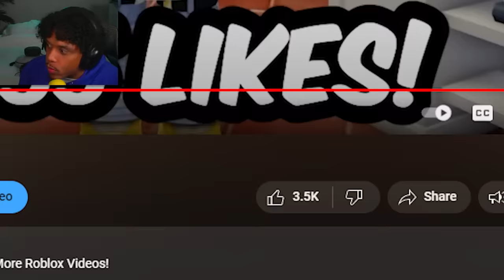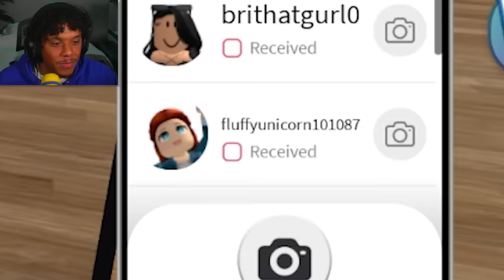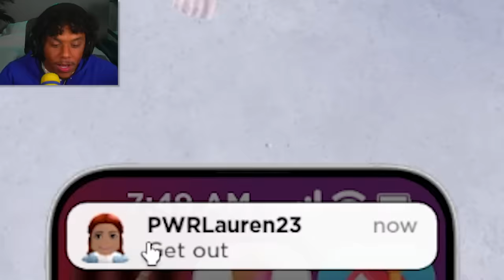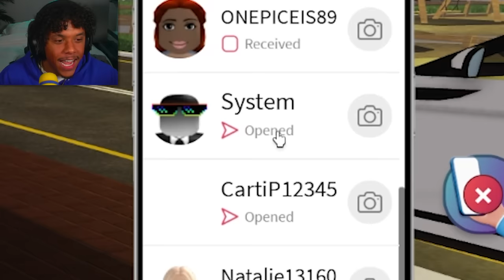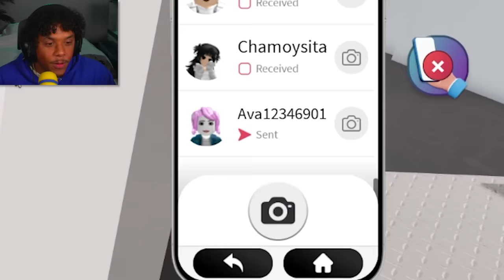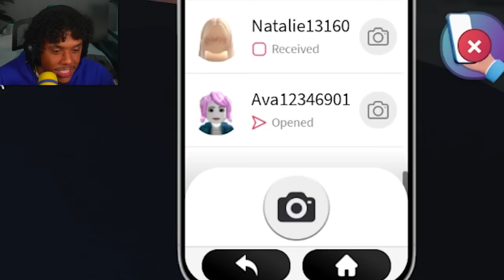SCP SNAPCHAT TROLL With INVISIBILITY GAMEPASS... (Roblox)